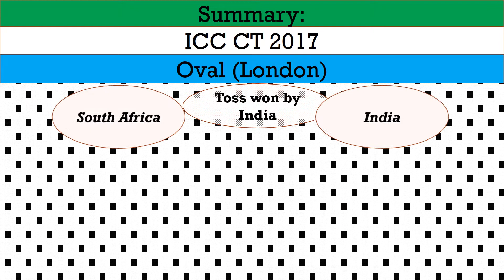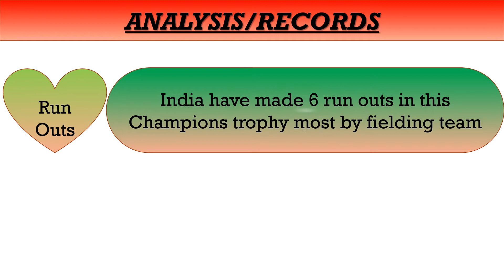Highlights India vs South Africa ICC Champions Trophy 2017 Match 11